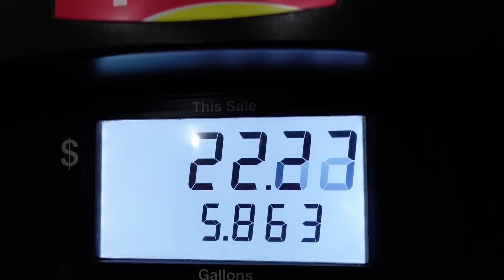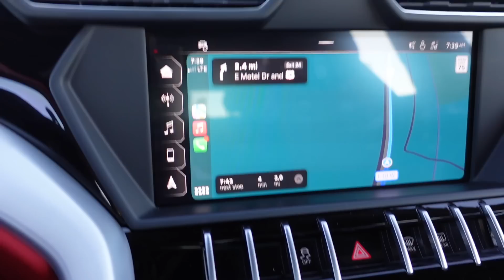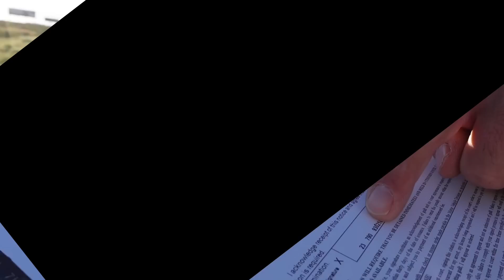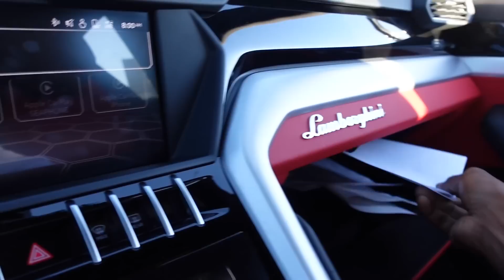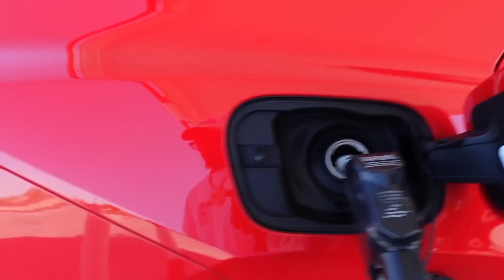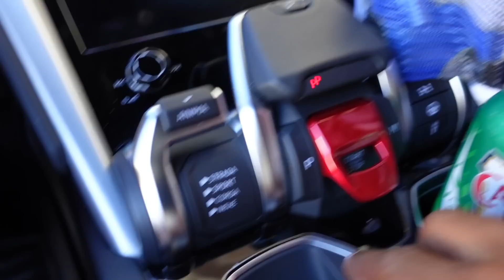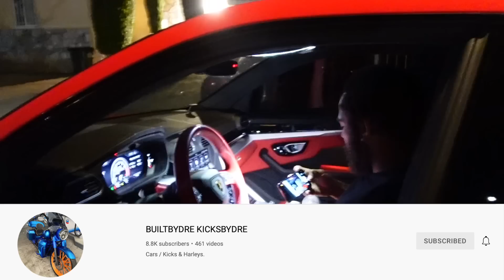I GOT PULLED OVER 3 TIMES THE FIRST DAY IN MY LAMBO SMH..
ENTER FOR A CHANCE TO WIN THE "MORE LIFE" GIVEAWAY" BY SIMPLY PURCHASING A HAT
(1ST PLACE): 2022 FORD F350 + 2020 CVO STREET GLIDE
(2ND PLACE): 2021CHEVROLET SILVERADO + 2020 HARLEY ROAD GLIDE
(3RD PLACE): 2018 HARLEY-DAVIDSON ROAD KING
(4TH PLACE): 2018 HARLEY-DAVIDSON ROAD GLIDE